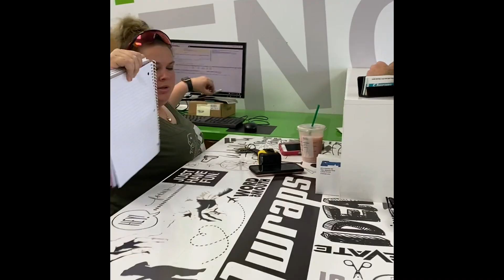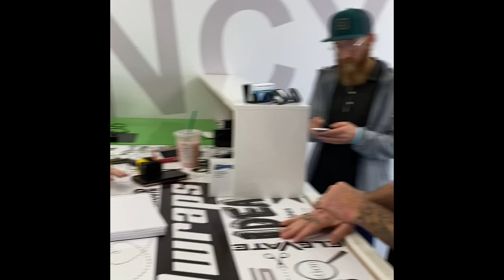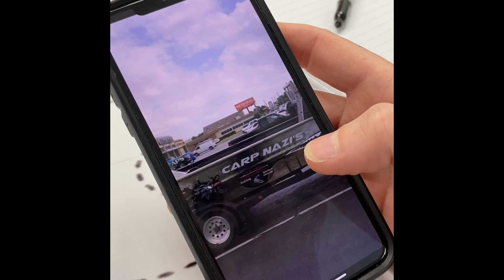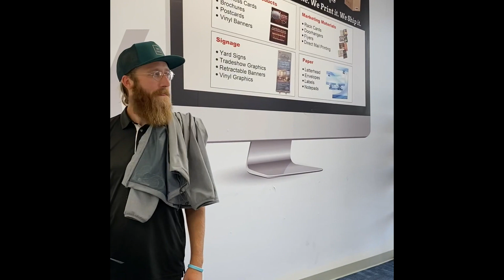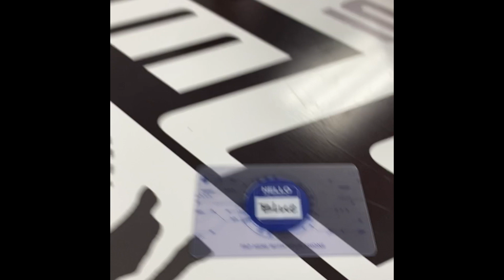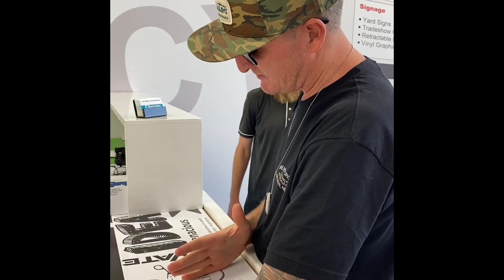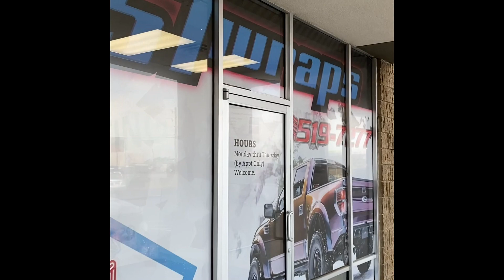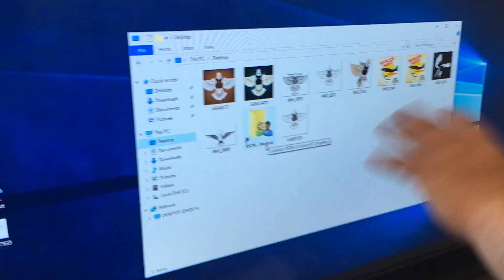WHAT HAVE WE GOTTEN OURSELVES INTO???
We had a very important meeting today! The goal was to meet with Kimberly over at 51Wraps, to design the Wrap for our new conversion van! We are pumped! Ya never know where you'll be or what you'll be doing with The Reckless Crew, but whatever it is, it's gonna be awesome!
This is, a day in the life of The Reckless Saints Of Nowhere.
The Reckless Life